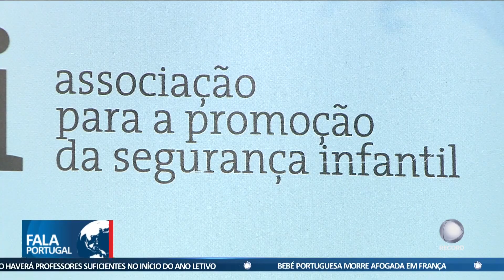Campanha de prevenção de afogamentos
Nos últimos três anos, 45 crianças e jovens morreram na sequência de afogamentos. Por isso, a Associação para a Promoção da Segurança Infantil, em conjunto com a GNR, criou a campanha de prevenção de afogamentos.